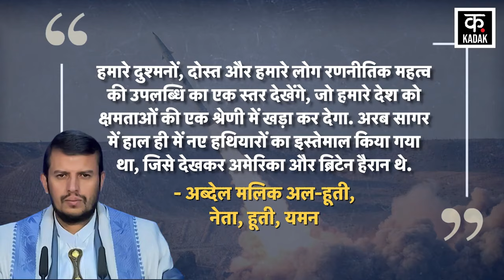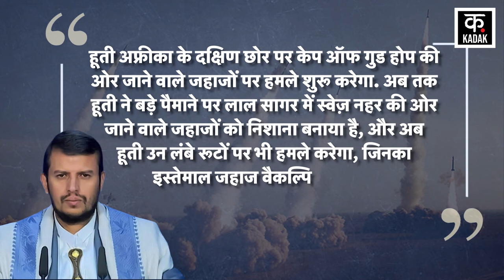Israel Hamas War : हूतियों के 'Hypersonic Missile' वाली दावा से उड़ेंगे Israel के होश! | Hezbollah